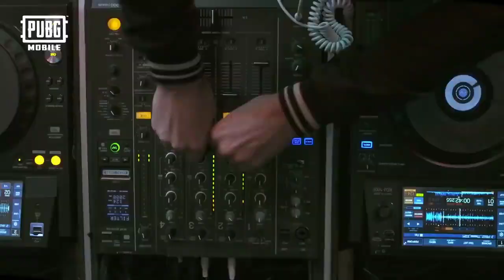free fire Vs pubg full Funny video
Garena Free Fire (also known as Free Fire Battlegrounds or Free Fire) is a battle royale game, developed by 111 Dots Studio[2] and published by Garena for Android and iOS.[3][4] It became the most downloaded mobile game globally in 2019.[5] Due to its popularity, the game received the award for the "Best Popular Vote Game" by the Google Play Store in 2019.[6] As of May 2020, Free Fire has set a record with over 80 million daily active users globally.[7] As of November 2019, Free Fire has grossed over $1 billion worldwide.[8]

Free Fire